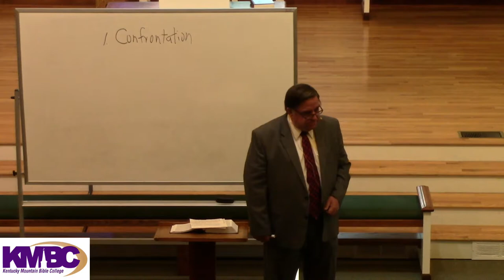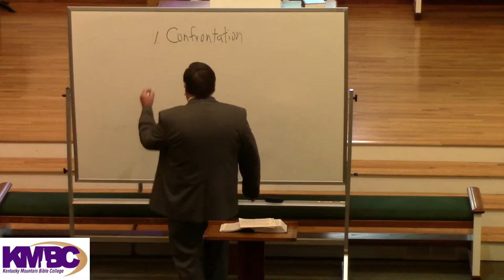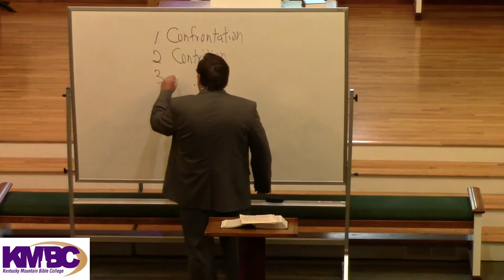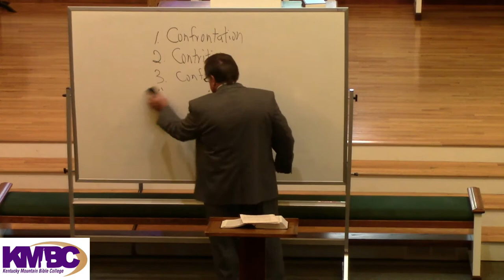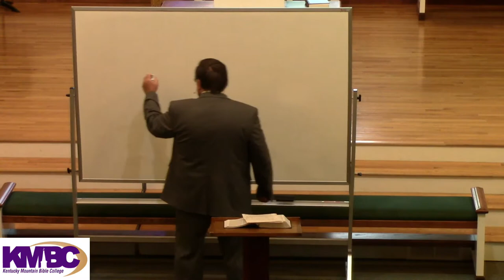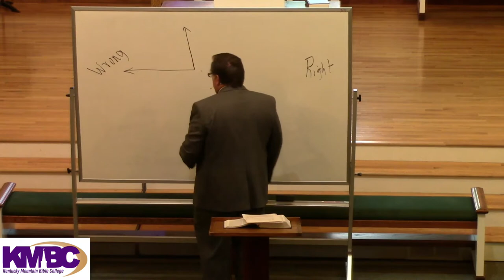2019-08-27 Dr. Philip Speas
Kentucky Mountain Bible College (KMBC)
Live Chapel Broadcast